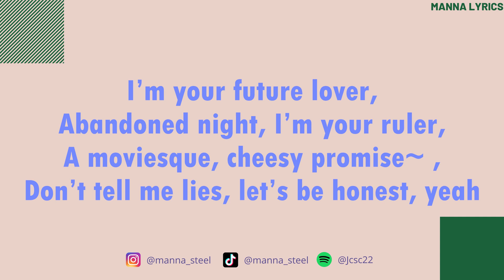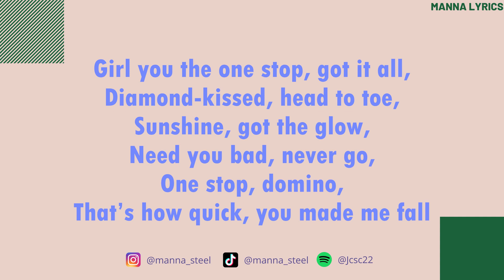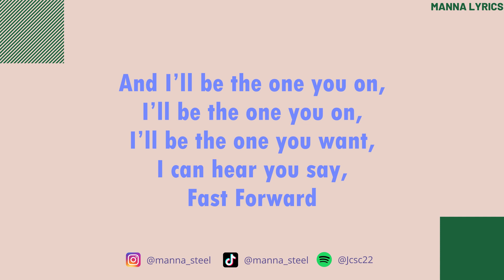Fast Forward ~ JEON SOMI (English Karaoke) [With Backing Vocals]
Hey guys! Today's Karaoke Video is "FastForward" by JEONSOMI!

A=Texas!